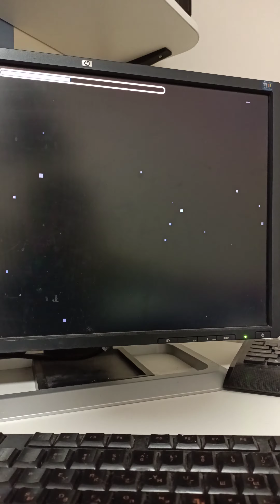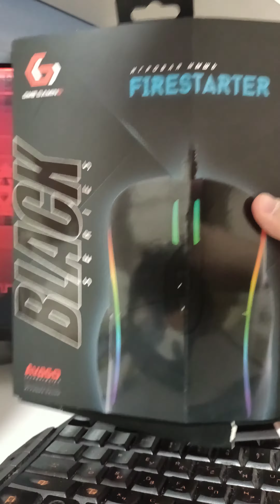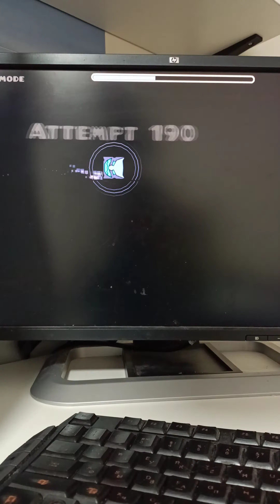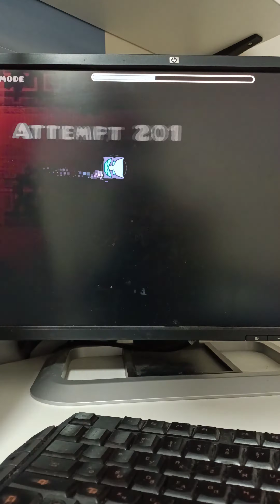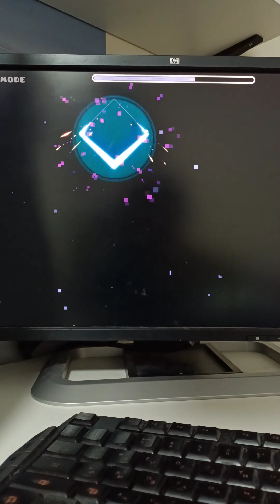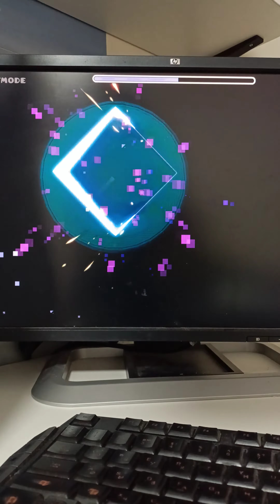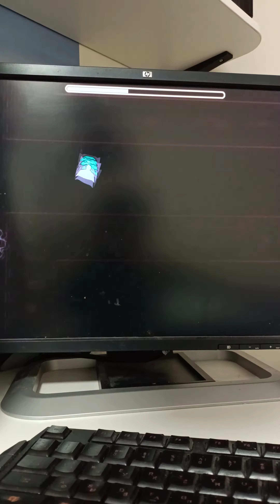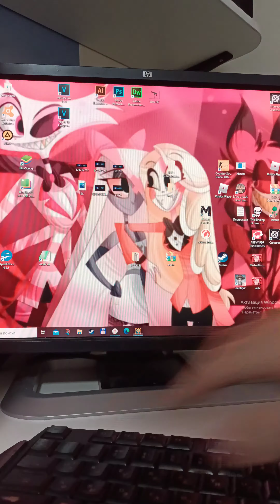Разговоры и nine circles